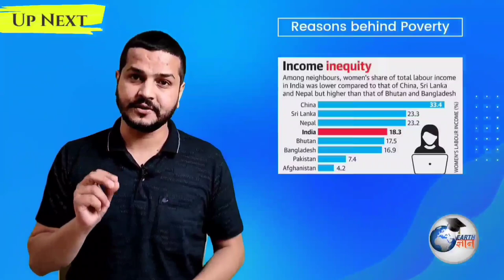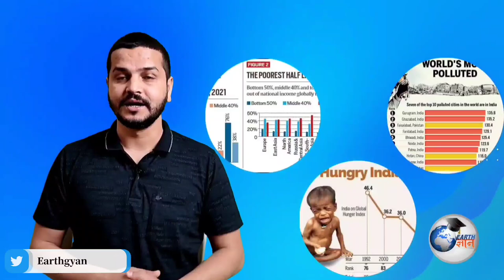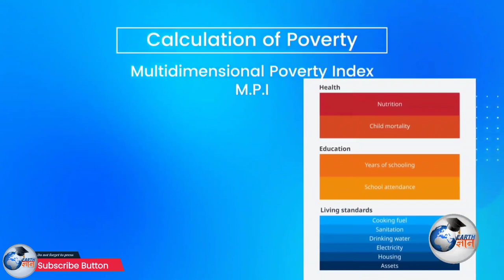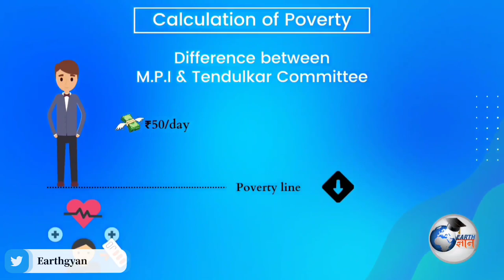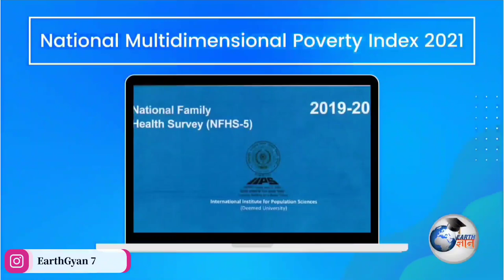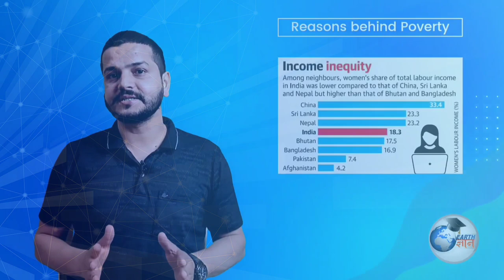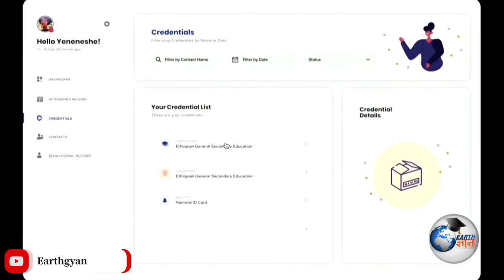Why India is a poor Country | What is Poverty and how poverty is Calculated | Case Study | Earthgyan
Why India is a Poor country
How India is still a Poor Country
Poverty in India
India is a Poor Country or Rich Country
Reasons that explains why Indians are poor .
India mein itni garibi kyun hai
Problem of poverty in India
Why India has economic inequality
Factors behind poverty in India
What is the status of India in Poverty
What is poverty status in India
Poverty in India is on rise again
Poverty estimates in India
Multidimensional poverty index
Status of wealth and poverty in India
Below poverty line in India is a challenge
How Poverty is measured in India
Growing poverty in India

Watch
Is India the next Superpower video

नमस्कार दोस्तों !
आज की इस Video में हम एक ऐसे मुद्दे का विश्लेषण करेंगे, जो हम सभी के साथ जुड़ा हुआ है। इसीलिए हमें इस मुद्दे को समझना भी उतना ही जरूरी है। भारत में गरीबी का क्या स्तर है, गरीबी को National और International level पर किस तरह मापा जाता है और भारत में गरीबी होने के पीछे क्या कारण हैं, इनको इस वीडियो में समझने की कोशिश करेंगे। अगर यह Video आपको informative लगी हो तो video को दूसरे लोगों को भी share करें ।
धन्यवाद !